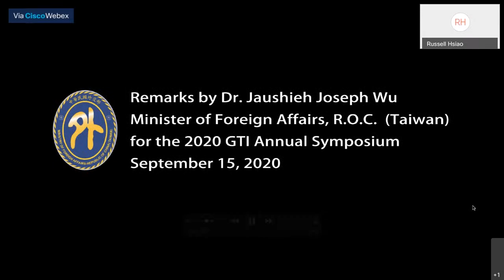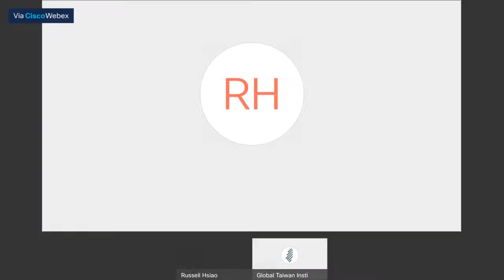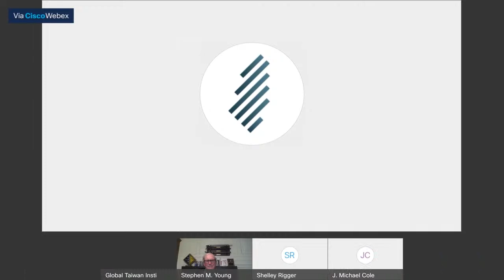GTI 2020 Annual Symposium: US-Taiwan Relations: Building the Foundation for a Global Partnership